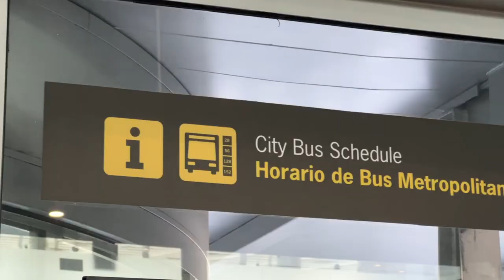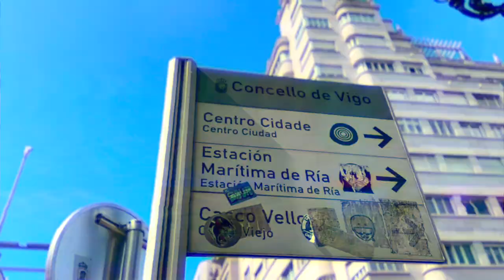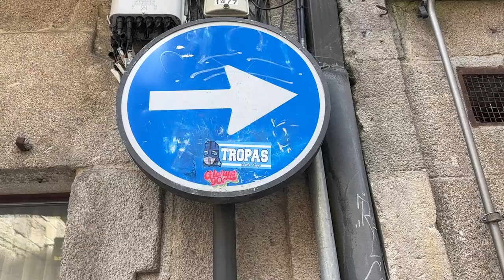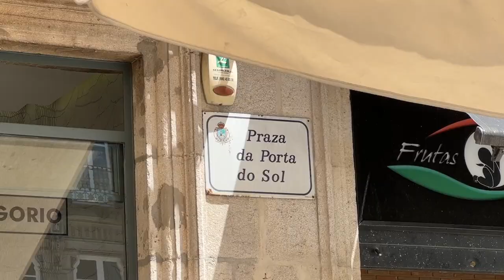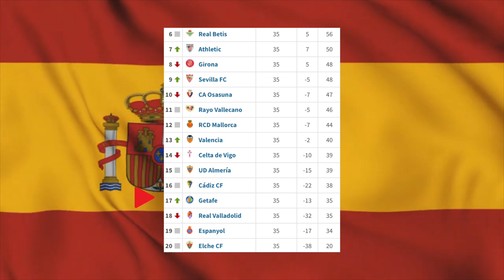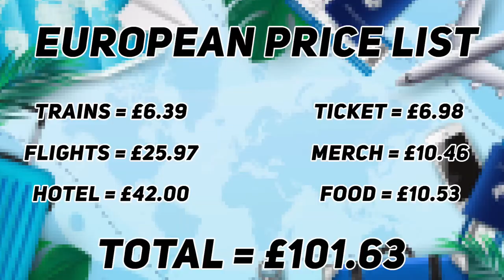The Cost of a European Football Match is £______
I Travelled to _______ and it cost me £____ for everything involved! Fully recommend looking out for European fixtures as supposed to travelling across the country when it costs more!